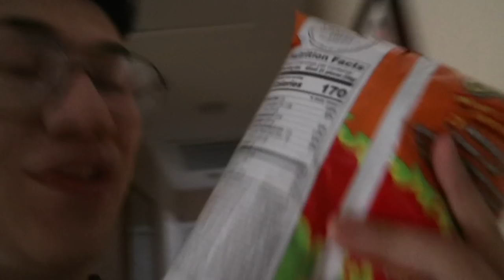I got a PUPPY!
HEY GUYS! In todays vlog I got a puppy!!! And also you follow me around where I dropped off aj and cleAned hope you enjoye!